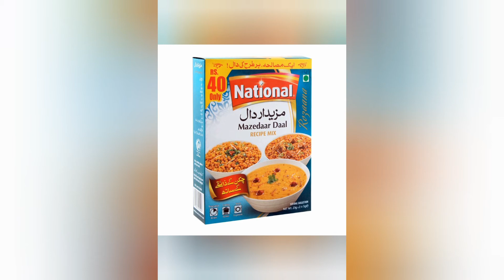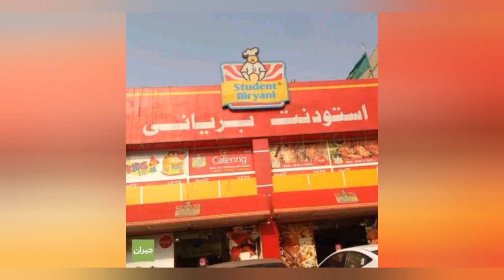Pakistani Brands Famous In The World | پاکستانی برینڈ جو پوری دنیا میں مشہور ہیں (expose dunia)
Aslam O Alikum exposedunia Family. In This Video I Will Tell You About the most famous Pakistani brands in the world Hope You Guys Enjoy The Video Give A Like If You Enjoy The Video And Also Subscribe To My Channel To Get More Informative Videos Like This. Take Care Allah Hafiz.